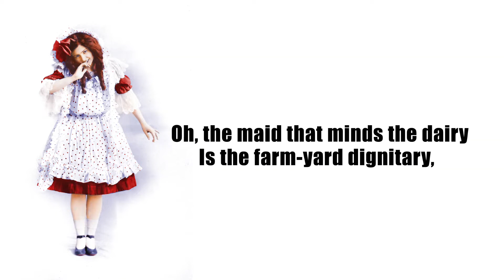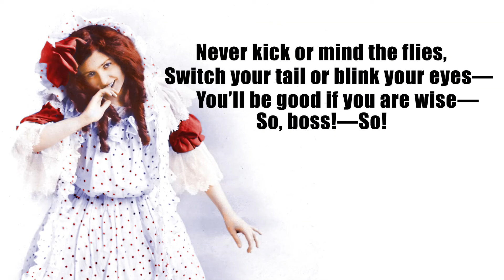Alternate version "The Milkmaid Song" circa 2000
"The Milkmaid Song" was written by L. Frank Baum and Paul Tietjens for their first-draft version of their musical adaptation of THE WIZARD OF OZ, which premiered on Broadway in January, 1903.

The song was cut from the show before being produced. In early 2000, Jame Patrick Doyle and David Maxine were attempting a restoration of the show and at the time believed Tietjens's music was lost. Together they looked thru the score and found two sections of Tietjens's music that could serve as accompaniment to Baum's "Milkmaid" lyrics which survived. Doyle and Maxine chose to use Tietjens's "Happy Maiden" melody from the Act II Finale as the verse to their version of "The Milkmaid," and chose the "Winter Jubilation" (which accompanied the Snow Sprites) from the Act I Finale to serve as the chorus of "The Milkmaid."

In recent research it has been discovered that Doyle and Maxine's hunches were largely correct, and the "Winter Jubilation" music is indeed the long lost tune for Baum and Tietjens's orginal "Milkmaid" song. You can find that version here on our YouTube channel in addition to this version from 2000.

"The Milkmaid Song" from THE WIZARD OF OZ (original 1901 version)
Lyrics by L. Frank Baum
Reconstructed by James Patrick Doyle and David Maxine.